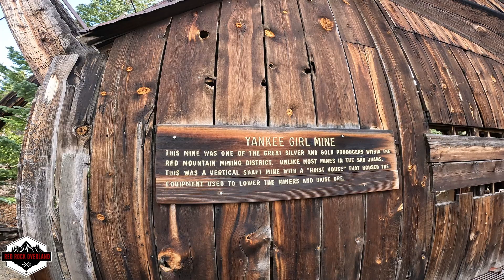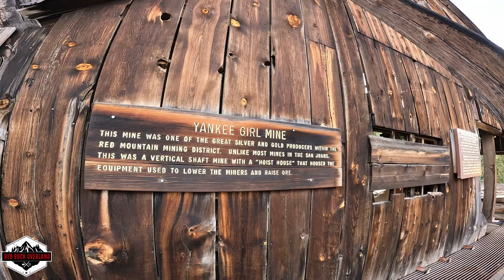Red Mountain Mining District Ouray Colorado, 2nd annual fall overlanding trip S2 E10.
Let us take you on an adventure with us down the million-dollar highway, as we head to the Red Mountain Mining District. This trail is a fairly easy trail that takes you to some amazing mining ruins. As we traveled the trail it became more apparent that the higher trails would be impassable this year due to snow at higher elevations, Black Bear Pass and Imogene Pass would have to wait for tell next year.